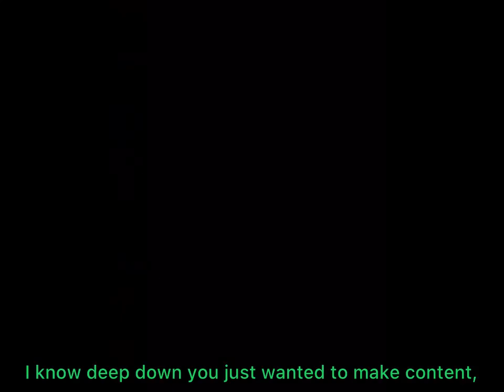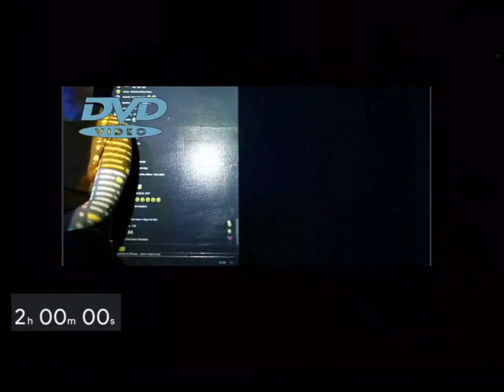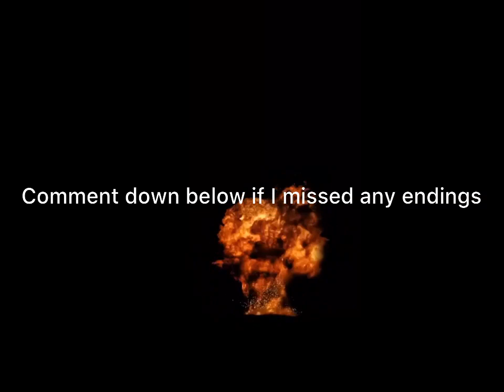Shorts War ARG | All Endings | Subtitles | joe_caine + peehaleyour